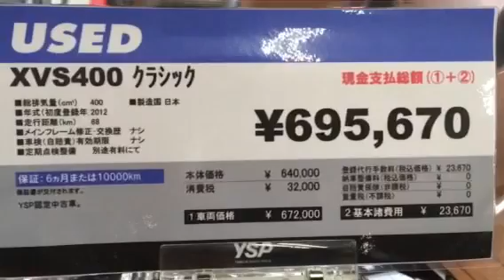中古車 20140121 DSＣ4（ＹＳＰ大分）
２０１２年式　走行６８Ｋｍ
車検２０１５年７月
本体価格￥６４００００
消費税￥３２０００（※平成２６年３月末まで）
登録代行手数料￥２３６７０

支払い総額￥６９５６７０